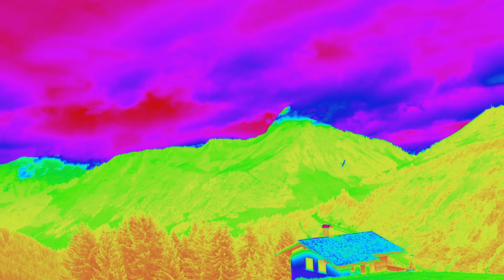Damüls 2020 Modellfliegen Teil 2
Das letzte Modellflugvideo aus Damüls. Zum letzten Mal heißt es für 2020 in den Bergen fliegen.

Index:
0:00 Intro
0:09 Stella
0:59 Thor
1:53 F-Schlepp
2:46 F-Schlepp und Thor Reprise
3:04 Outro